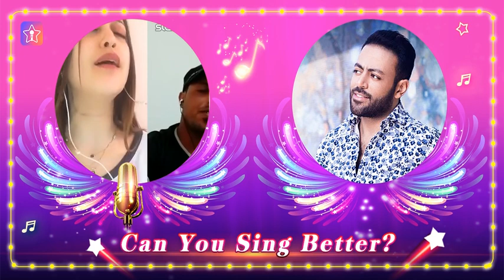StarMaker: Sing with 50M+ Music Lovers Discover everything musical!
Starmaker, the best karaoke app ever! 10 million songs are free to sing. Sing out loud now!
starmaker your voice, your stage!